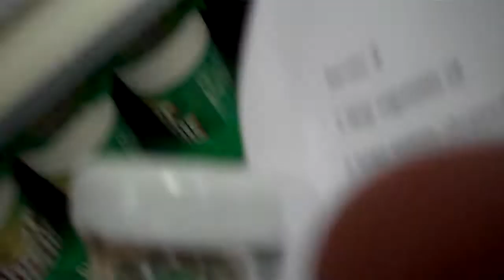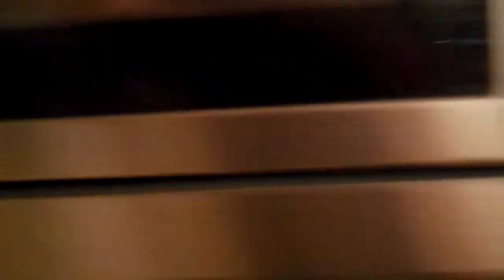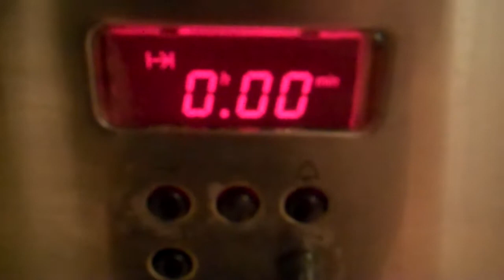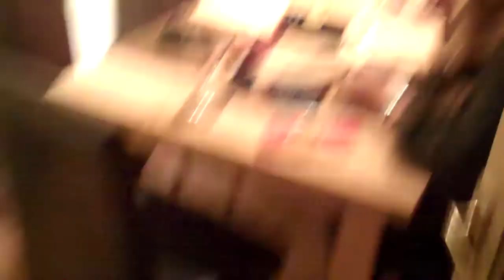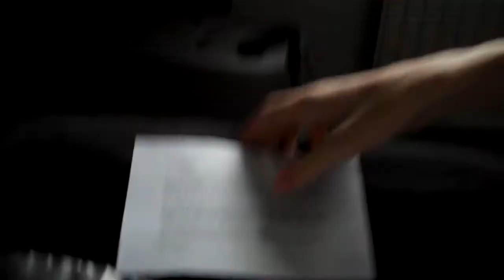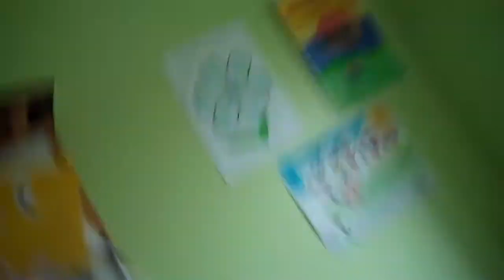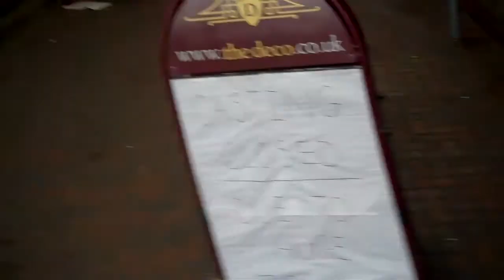Meat Loaf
Smeetscatchup: 61